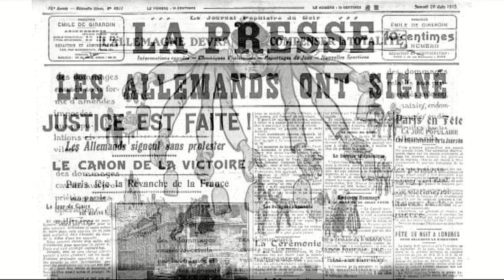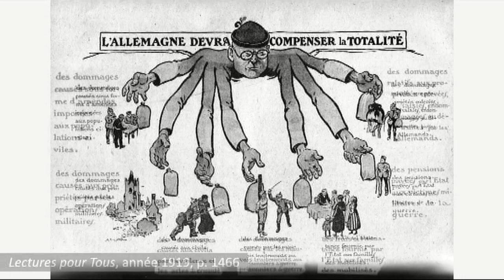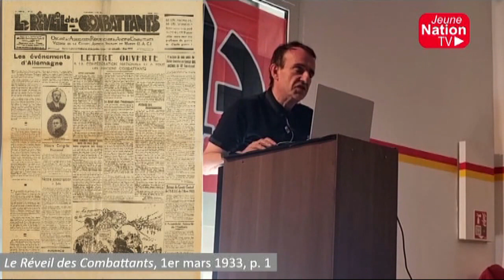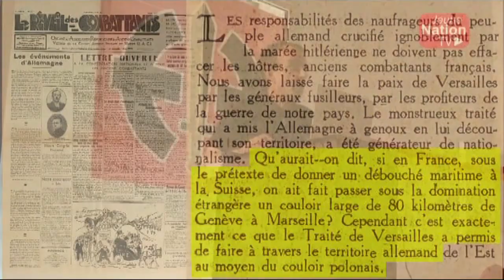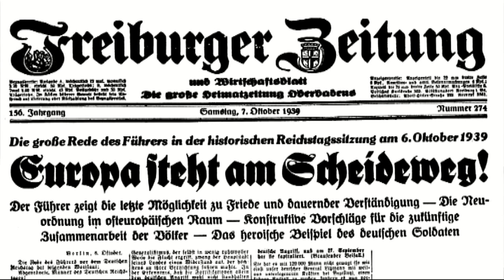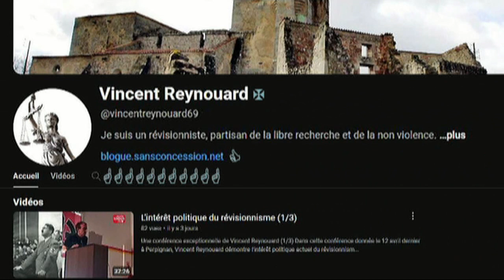Et vous, qu'auriez vous dit qu'auriez vous fait ?